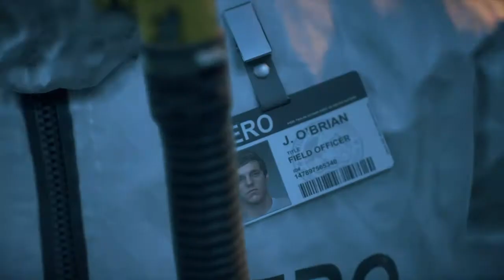Days Gone Survival Mode Gameplay Walkthrough Episode 5 PS4 HD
Playlist Link: shorturl.at/dyDY4